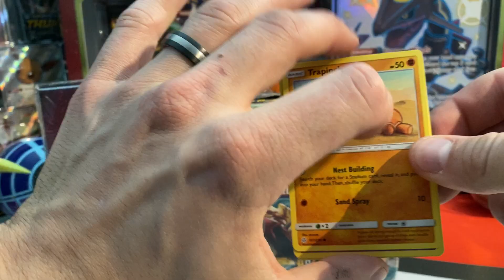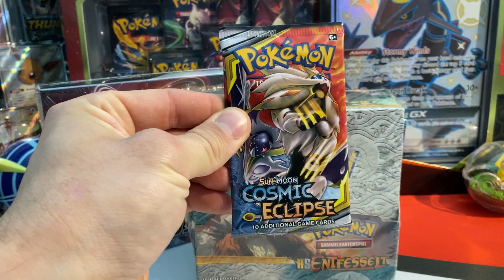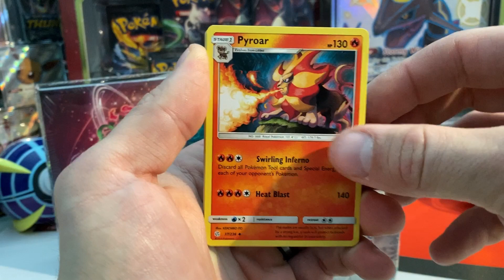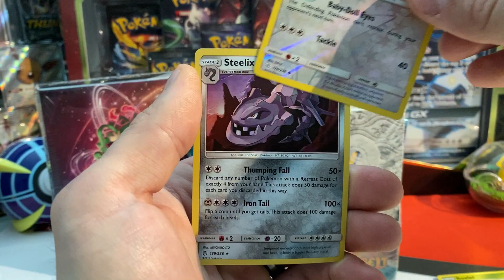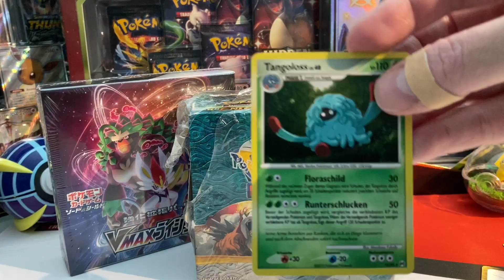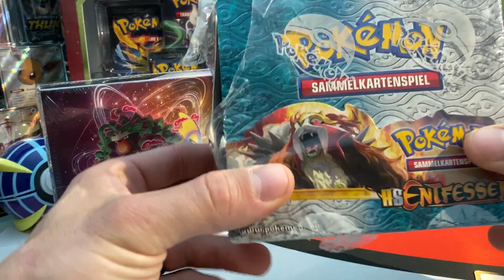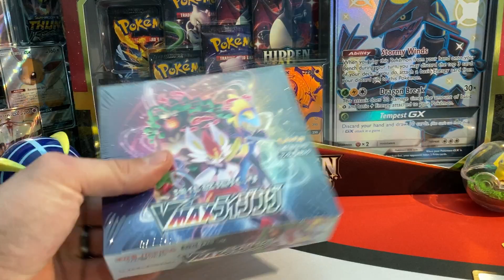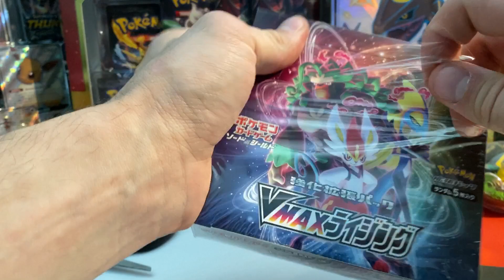Poké-Wissen: Pokémon Booster abwiegen – Gewogen oder nicht? Wir klären auf! | Pokémon TCG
▷ Hallo, liebe CardCollectors – Pascal und Sandro hier!

ABGEWOGEN ODER NICHT? ⚖ 👎🏻
Dieser Frage oder besser diesem Problem stehen heute leider viel zu viele Sammler gegenüber.

Wir zeigen euch im heutigen Video, was sich Pokémon seit den XY-Serien überlegt hat, um das gezielte Abwiegen zu unterbinden, worauf ihr beim Kauf eurer heissgeliebten Pokémon Booster dringend achten müsst und ihr bekommt ausserdem einen Einblick, wie wir Cardcollectors unsere Booster vor dem Versand zu euch nach Hause handhaben. 🍀😎❤️

Wir freuen uns, dass ihr dabei seid und sehen uns wie immer online!

🔥🔥🔥 Wollt ihr eure eigenen Tins zum auspacken? Hier gibt's alle Pokémon TCG Neuheiten brandheiss und ganz neu in unserem Online-Shop: